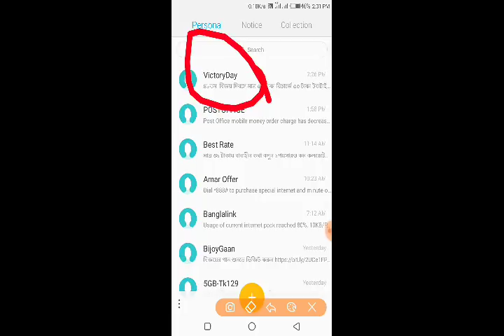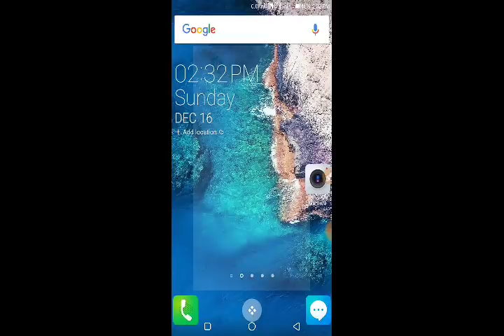Mb offer and double _ Minute offer